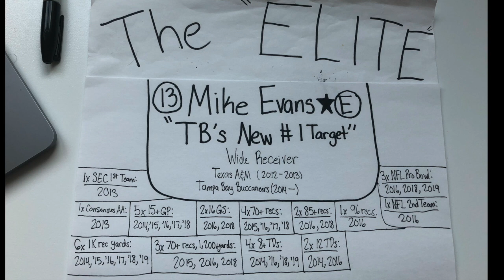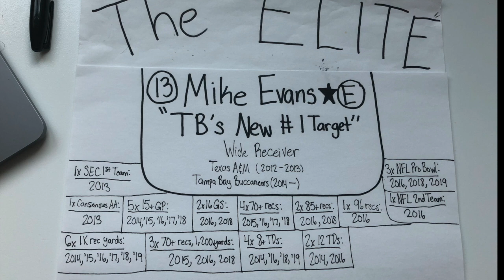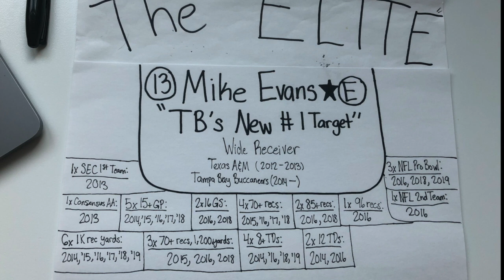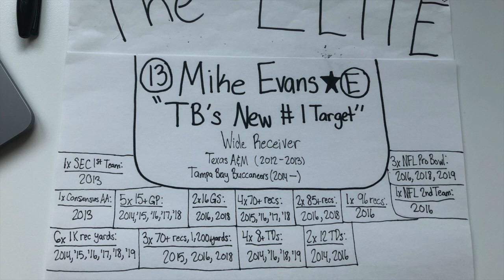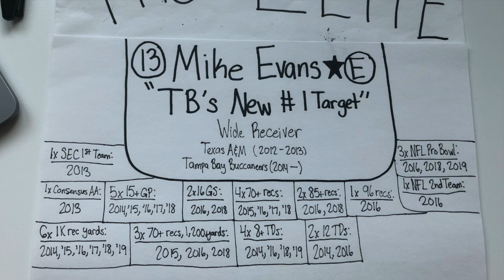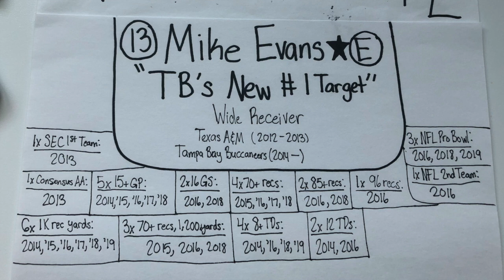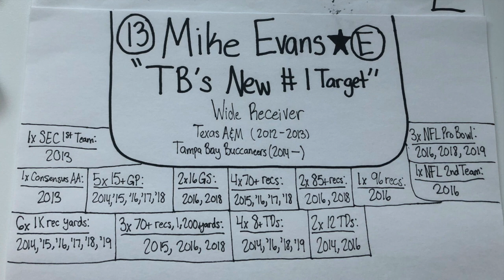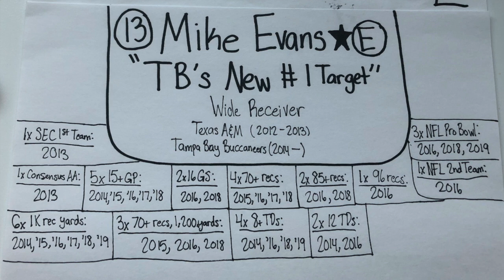The "Elite" Profile: Mike Evans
Recorded July 12, 2020. The picture was taken on August 24, 2020, so the career stats are consistent with his career until this date. This is one of the "Elite" Profiles that I made where I describe what separates these athletes from other cream-of-the-crop athletes in their sports. Because Mike Evans is one of the prime-age (26) "Elite" Football players on my list, his is the 59th "Elite" profile on my playlist, and his is my 22nd Football "Elite" profile. In this episode, I break down the hype and the numbers as I decipher what makes Mike Evans one of the NFL's next big-time wide receivers. I used the College and Pro Football Reference databases to research his stats and accomplishments at Texas A&M and as a member of the Tampa Bay Buccaneers organization as an "elite" and potential all-time great professional football player. I have only recorded the accomplishments he has achieved to this date, and I have logged this most recent 2019-20 season because his NFL season is officially complete as of August 24, 2020. My intent with these profiles is to provide my justification for referring to these particular athletes as not only great, but athletes that are performing at an "elite" level within their own sport. I recorded this episode and took this picture with my iPhone. Thanks for being a part of the journey.